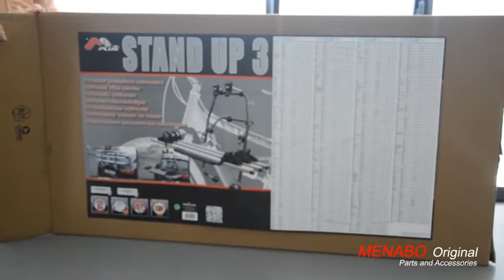Suport bicicleta Menabo Stand Up cu prindere pe haion-portbagaj | SuportBicicleta.ro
Suport bicicleta Menabo Stand Up cu prindere pe haionul sau portbagajul autoturismului.
Stand Up se monteaza rapid si poate fi depozitat usor.

Vino in showroomul nostru din strada Drumul Lunca Corbului nr.2, sector 3, Bucuresti